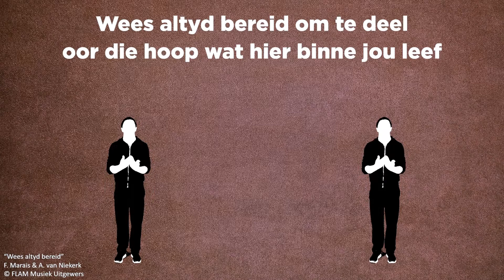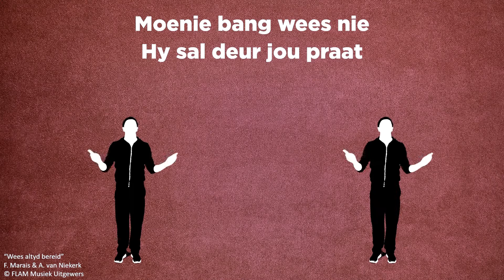KRUIN Kinderkerk_DB_Maria_20220511